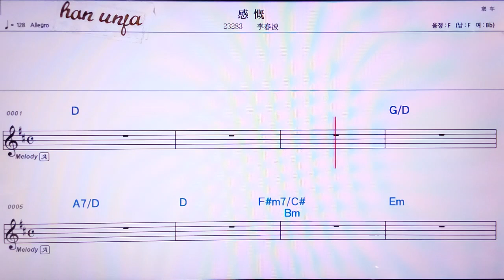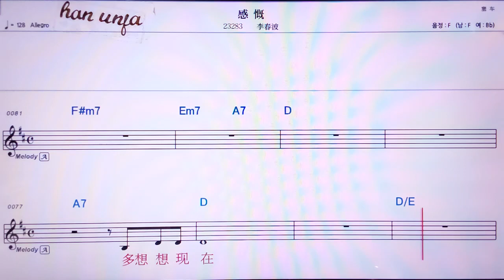💖 깐카이/리춘부어 👍MR,노래방, 가라오케, 악보, 코드, 가사 ,Karaoke,반주